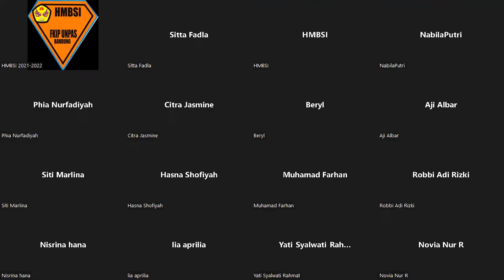KOM III periode 2021-2022